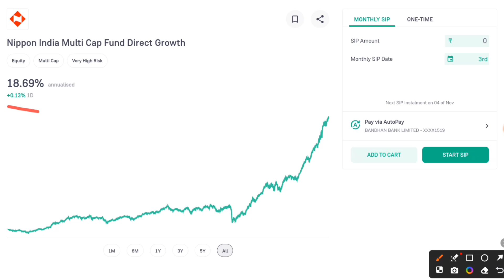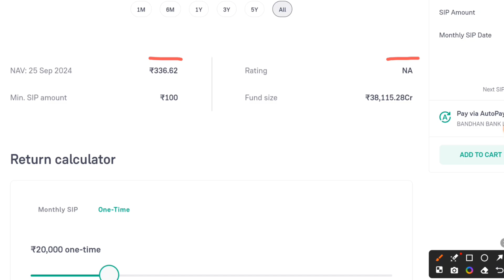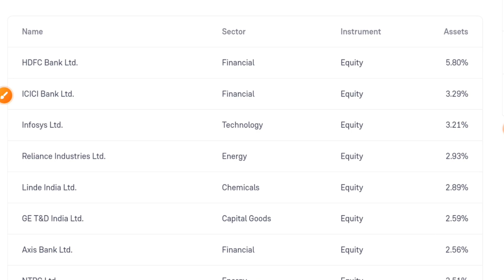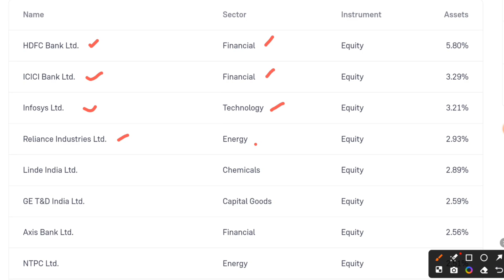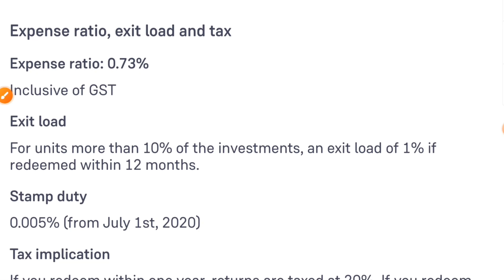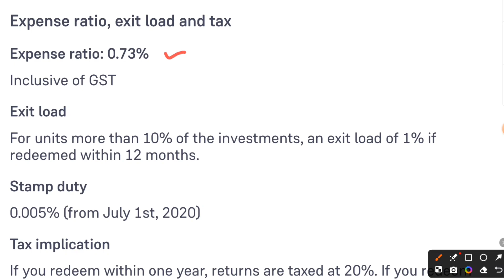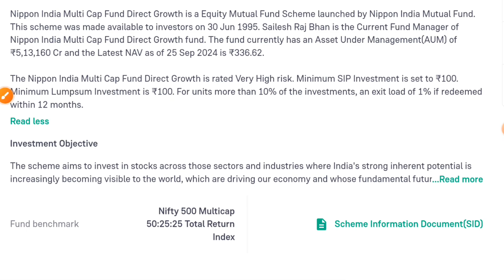Nippon india multicap fund direct growth!! Nippon india multicap fund!!